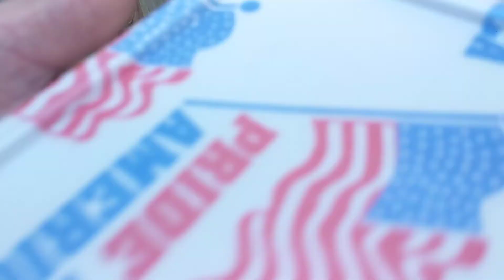Cats eating pork ribs, hungry cats